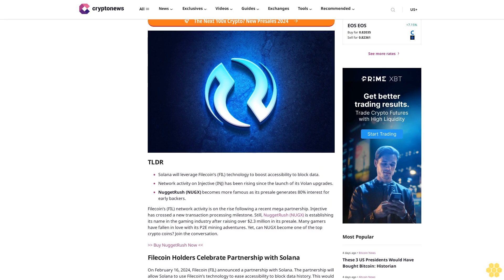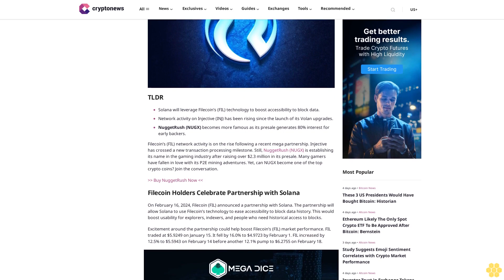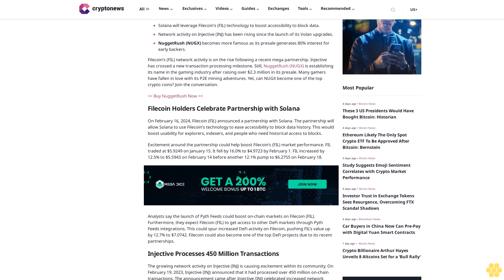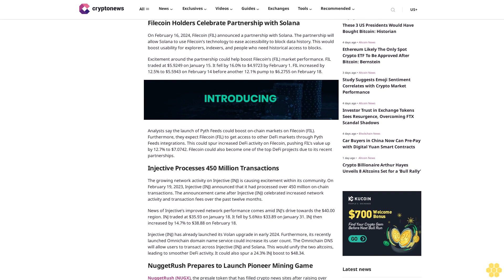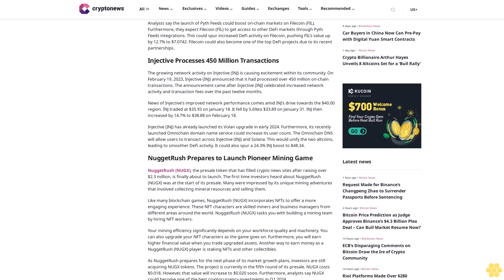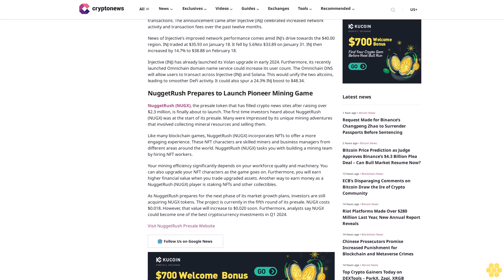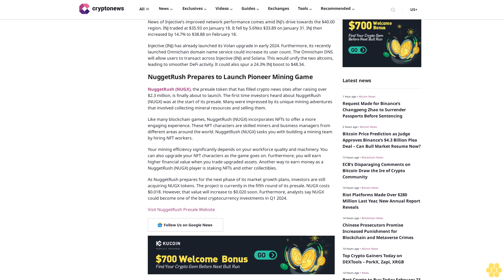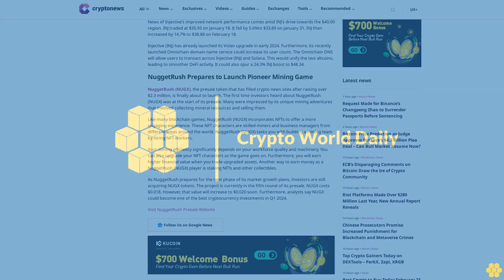Filecoin (FIL) and Injective (INJ) Look To Gain Alongside Market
Matt Williams

TLDR.

Solana will leverage Filecoin’s (FIL) technology to boost accessibility to block data.
Network activity on Injective (INJ) has been rising since the launch of its Volan upgrades.
NuggetRush (NUGX) becomes more famous as its presale generates 80% interest for early backers.

Filecoin’s (FIL) network activity is on the rise following a recent mega partnership. Injective has crossed a new transaction processing milestone. Still, NuggetRush (NUGX) is establishing its name in the gaming industry after raising over $2.3 million in its presale. Many gamers have fallen in love with its P2E mining adventures. Yet, can NUGX become one of the top crypto coins? Join the conversation.

 Buy NuggetRush Now

Filecoin Holders Celebrate Partnership with Solana.

On February 16, 2024, Filecoin (FIL) announced a partnership with Solana. The partnership will allow Solana to use Filecoin’s technology to ease accessibility to block data history. This would boost usability for explorers, indexers, and people who need historical access to blocks.

Excitement around the partnership could help boost Filecoin’s (FIL) market performance. FIL traded at $5.9249 on January 15. It fell by 16.0% to $4.9723 by February 1. FIL increased by 12.5% to $5.5943 on February 14 before another 12.1% pump to $6.2755 on February 18.

Analysts say the launch of Pyth Feeds could boost on-chain markets on Filecoin (FIL). Furthermore, they expect Filecoin (FIL) to get access to other DeFi markets through Pyth Feeds integrations. This could spur increased DeFi activity on Filecoin, pushing FIL’s value up by 12.7% to $7.0742. Filecoin could also become one of the top DeFi projects due to its recent partnerships.

Injective Processes 450 Million Transactions.

The growing network activity on Injective (INJ) is causing excitement within its community. On February 19, 2023, Injective (INJ) announced that it had processed over 450 million on-chain transactions. The announcement came after Injective (INJ) celebrated increased network activity and transaction fees over the past twelve months.

News of Injective’s improved network performance comes amid INJ’s drive towards the $40.00 region. INJ traded at $35.93 on January 18. It fell by 5.6%to $33.89 on January 31. INJ then increased by 14.7% to $38.88 on February 18.

Injective (INJ) has already...